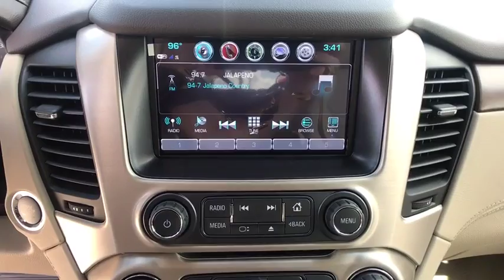2019 GMC Yukon Corpus Christi, Kingsville, Alice, San Antonio, Robstown, TX R122116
Crimson Red Tintcoat New 2019 GMC Yukon available in Robstown, Texas at Beck & Masten GMC Buick Coastal Bend. Servicing the Corpus Christi, Kingsville, Alice, San Antonio, TX area.

Crimson Red 2019 GMC Yukon Denali 4WD 10-Speed Automatic EcoTec3 6.2L V8 4WD. Price includes: $1,500 - GM Competitive Lease Private Offer. Exp. 10/01/2018
ADAPTIVE CRUISE CONTROL - ADVANCED  with Forward Automatic Braking  radar based system automatically adjusts speed to maintain preset following gap,OPEN ROAD PACKAGE  includes additional 9 months of SiriusXM Radio and NavTraffic service  (CF5) power sunroof  (U42) rear seat entertainment system and on SLT (IO6) Audio system with navigation,ENTERTAINMENT SYSTEM  REAR SEAT BLU-RAY/DVD  with remote control  overhead display  Wi-Fi wireless projection capability  two 2-channel wireless digital headphones  auxiliary HDMI/MHL audio/video input and 2 USB ports,BRAKES  4-WHEEL ANTILOCK  4-WHEEL DISC  VAC POWER WITH BRAKE ASSIST,REAR AXLE  3.23,SENSOR  VEHICLE INCLINATION  will detect vehicle being towed or jacked up,SENSOR  VEHICLE INTERIOR MOVEMENT  will detect movement within the cabin of the vehicle,DENALI PREFERRED EQUIPMENT GROUP  Includes Standard Equipment,AUDIO SYSTEM  8 DIAGONAL COLOR TOUCH SCREEN NAVIGATION WITH GMC INFOTAINMENT SYSTEM  AM/FM/SiriusXM stereo with seek-and-scan and digital clock  includes Bluetooth streaming audio for music and select phones; voice-activated technology for radio and phone; and Shop. Featuring Apple CarPlay and Android Auto capability for compatible phone; 5 USB ports and 1 auxiliary jack (STD),DENALI ULTIMATE PACKAGE  includes (PCJ) Open Road Package contents: additional 9 months of SiriusXM Radio and NavTraffic service  (CF5) power sunroof  (U42) rear seat entertainment system  (UTT) Enhanced Security Package contents: (UTR) self-powered horn  (UTV) interior movement and (UTU) vehicle inclination sensors  (BRS) power-retractable assist steps  (Y66) Adaptive Cruise Control - Advanced with (UGN) Forward Automatic Braking and (JB1) 4-wheel antilock  4-wheel disc brakes  and (SII) 22 bright aluminum wheels with Midnight Silver premium paint,ENGINE  6.2L ECOTEC3 V8  with Active Fuel Management  Direct Injection and Variable Valve Timing  includes aluminum block construction (420 hp [313 kW] @ 5600 rpm  460 lb-ft of torque [624 N-m] @ 4100 rpm) (STD),SEATS  SECOND ROW BUCKET  POWER RELEASE  (STD),TIRES  P285/45R22  ALL SEASON  BLACKWALL,TRANSMISSION  10-SPEED AUTOMATIC  electronically controlled with overdrive  tow/haul mode and tap up/tap down shifting (STD),SUNROOF  POWER  TILT-SLIDING  with express-open and close and wind deflector,COCOA/SHALE  PERFORATED LEATHER-APPOINTED SEAT TRIM  (Interior color has lighter/darker two-tone effect.),WHEELS  22 X 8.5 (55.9 CM X 21.6 CM) BRIGHT ALUMINUM  with Midnight Silver premium paint,THEFT-DETERRENT ALARM SYSTEM  content theft alarm  self-powered horn,SEATS  FRONT BUCKET WITH PERFORATED LEATHER-APPOINTED  heated and ventilated seat cushions  12-way power driver and passenger seat includes 6-way power cushions  driver seat 2-position memory  4-way power lumbar control and power recline (STD),FORWARD AUTOMATIC BRAKING,ASSIST STEPS  POWER-RETRACTABLE  with bright accent strip and perimeter lighting,ENHANCED SECURITY PACKAGE  body security content  includes (UTR) self-powered horn  (UTV) interior movement and (UTU) vehicle inclination sensors  door and liftgate lock shields and glass break sensors in rear quarter glass and liftgate window  removes sunglass holder and conversation mirror from overhead console,CRIMSON RED TINTCOAT,LICENSE PLATE FRONT MOUNTING PACKAGE,Mirror Memory,Adjustable Pedals,Seat Memory,Lane Departure Warning,Lane Keeping Assist,Active Suspension,Keyless Start,Locking/Limited Slip Differential,Four Wheel Drive,Tow Hitch,Power Steering,ABS,4-Wheel Disc Brakes,Brake Assist,Aluminum Wheels,Tires - Front Performance,Tires - Rear Performance,Conventional Spare Tire,Running Boards/Side Steps,HID headlights,Fog Lamps,Heated Mirrors,Power Mirror(s),Integrated Turn Signal Mirrors,Power Folding Mirrors,Privacy Glass,Intermittent Wipers,Variable Speed Intermittent Wipers,Rain Sensing Wipers,Remote Trunk Release,Power Liftgate,Hands-Free Liftgate,AM/FM Stereo,Navigation System,Satellite Radio,MP3 Player,Bluetooth Connection,Auxiliary Audio Input,Smart Device Integration,Premium Sound System,CD Player,HD Radio,WiFi Hotspot,Telematics,Navigation from Telematics,Power Driver Seat,Power Passenger Seat,Leather Seats,Bucket Seats,Heated Front Seat(s),Driver Adjustable Lumbar,Passenger Adjustable Lumbar,Cooled Front